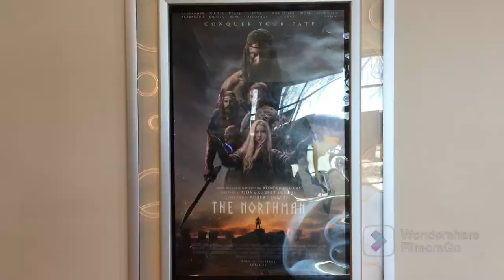‘The Northman’ Movie Review- Right Out Of The Theater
A review- albeit negative